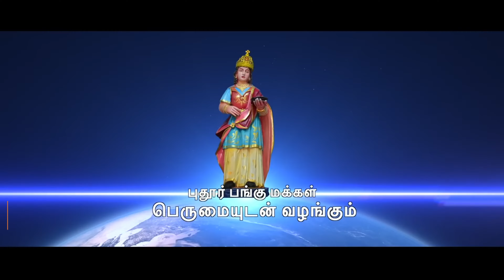புனித லூசியா ஆலயம் புதூர் மண்டைக்காடு அருகில் கன்னியாகுமரி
கோட்டாறு மறைமாவட்டத்தின் 4 வது திருத்தலம் புனித லூசியா ( கண்ணொளி / கண்ணாளம்மால்) என்றும் புனித பிராகசியம்மாள் என்றும் அழைக்கின்றார்கள் புனித லூசியாவின்  ஆலய வரலாறு மற்றும் அதன் ஆலயம் பற்றி காண்போம்
கண் குறைபாடுகள் கொண்டவர்கள் அனைவருக்காகவும் ஜெபிப்போம் கேட்பதை தரும் அன்னையாக மேற்கு முகம் பார்த்த ஆலயத்தில் தான் நான் வாழ்வேன் என்று அருள் பொழிந்து அரவனைகின்றார்
St.Lucia shrine